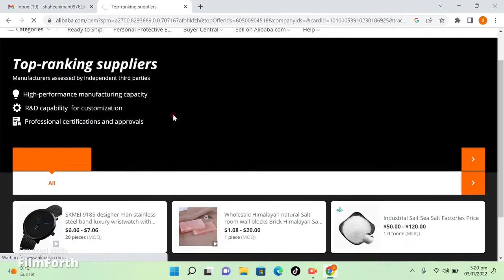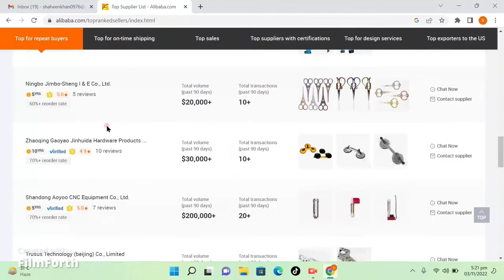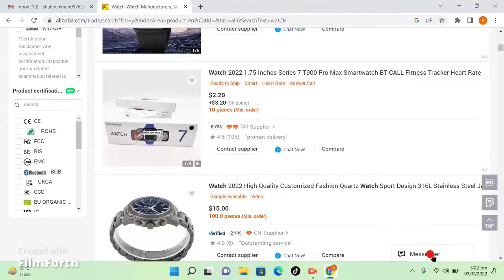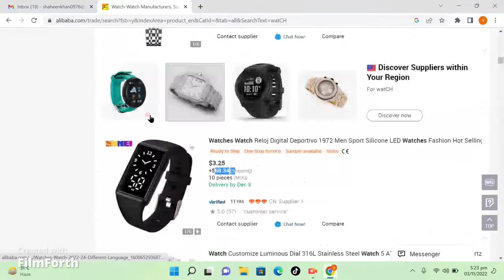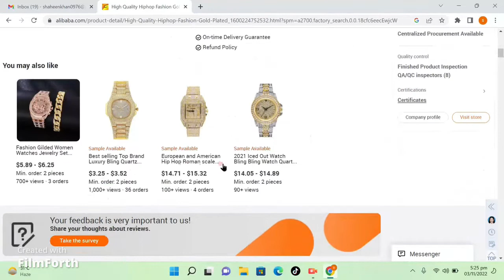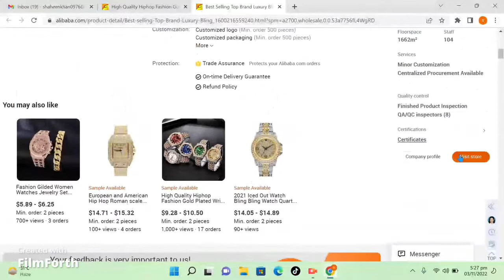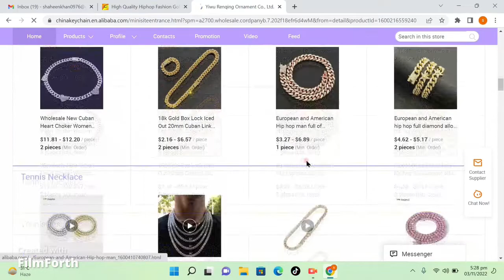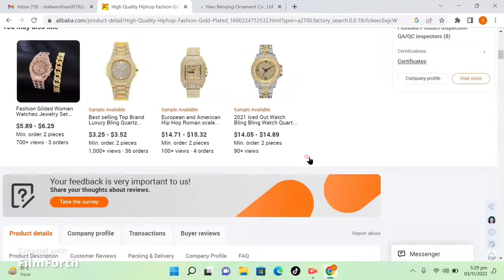Alibaba Website complete Review